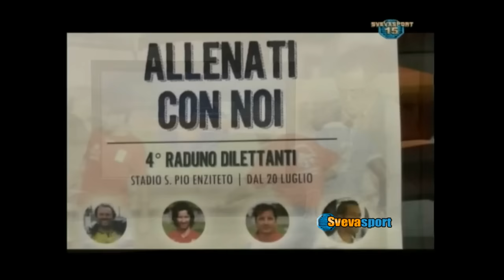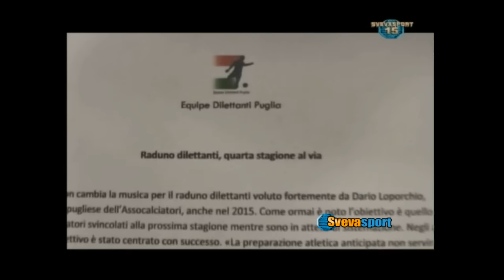Svevasport 15 puntata del 19 luglio 2015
Ospiti in studio: Isidoro Alvisi, delegato Coni Bat, Aldo Roselli, direttore generale della Fidelis Andria, Adriano Antonucci, giornalista di BarlettaViva